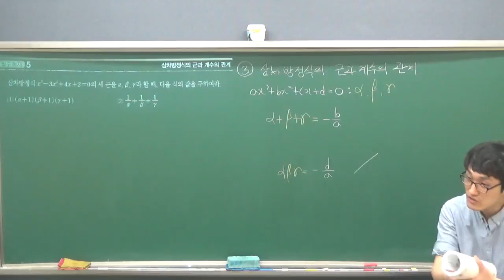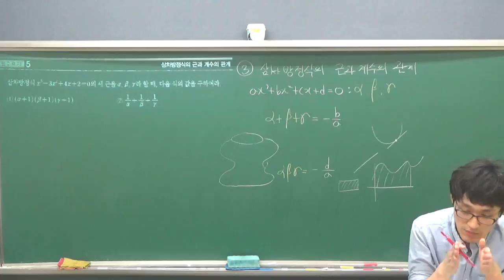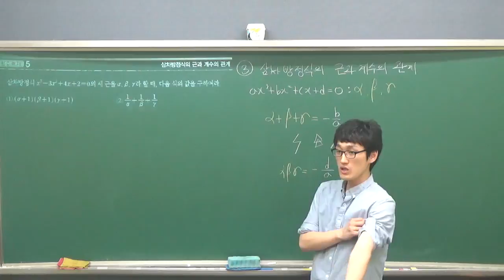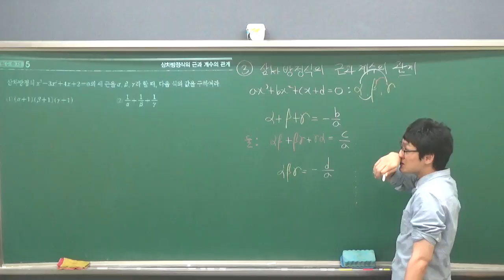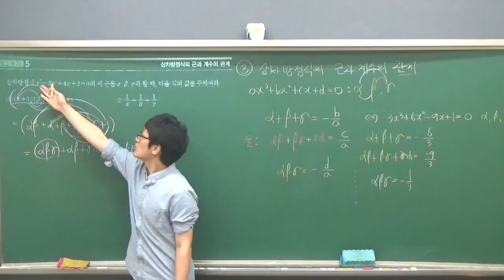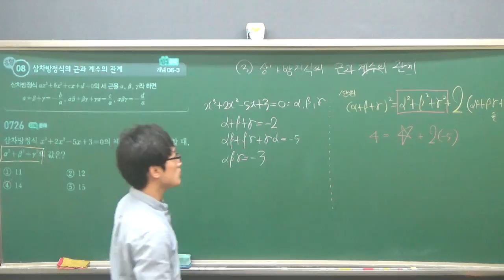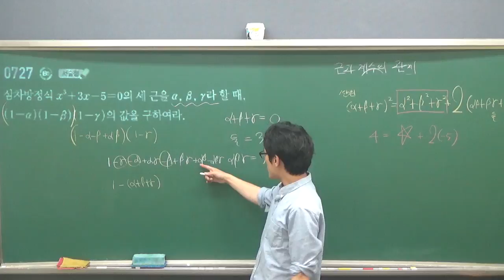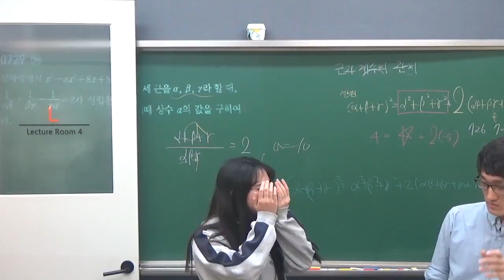수학상 7단원 고차방정식3 E반